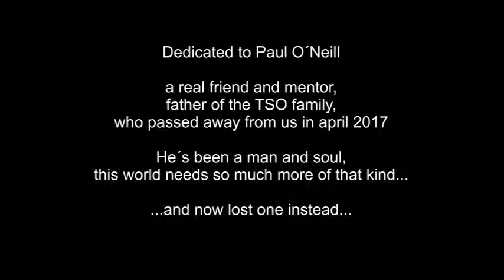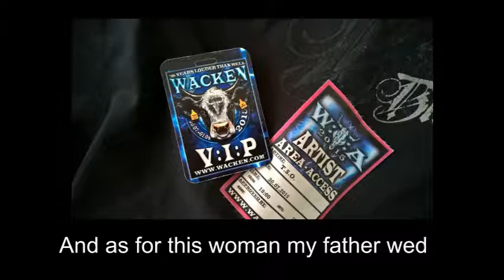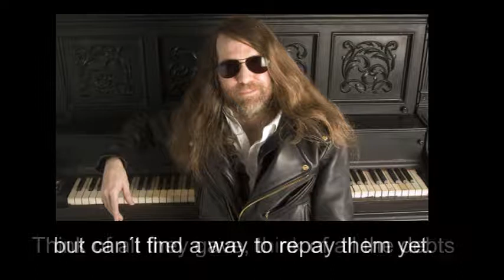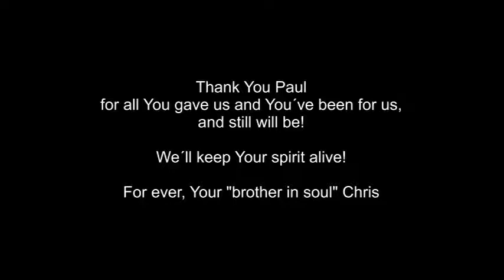Paul O´Neill Someday 2017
Someday by Paul O´Neill, performed by christoph jaeger,
dedicated to Paul, the father of our TSO family, who passed away from us...but always will be there in the pale moonlight!